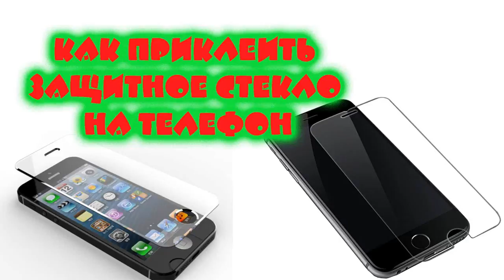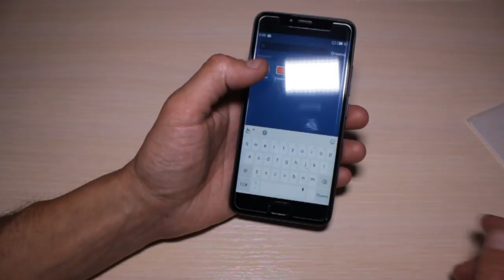Как наклеить защитное стекло на телефон Meizu m5 и другие